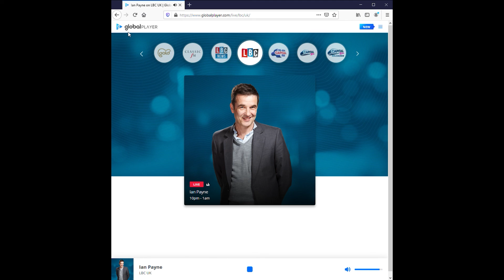Situation Two Weeks After Step 3 - LBC Interview with Ian Payne - 1 June 2021